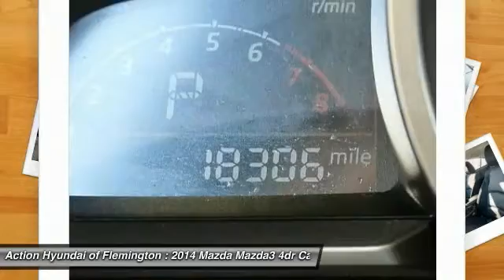2014 Mazda Mazda3 Flemington NJ P2034A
2014 Mazda Mazda3 i Touring

Welcome to the Action Auto Group, where you'll have fun buying your next vehicle AND get a great deal! With more CARFAX one-owner vehicles to choose from than most other dealers, Action Hyundai of Flemington /Action Mazda of Flemington is the place to purchase a great, new pre-owned vehicle like this Blue Mazda Mazda3. We at Action Hyundai of Flemington /Action Mazda of Flemington are very meticulous. This hand-selected Certified Pre-Owned vehicle has surpassed our own standards and requirements. Outstanding fuel economy and sleek styling are two great reasons to consider this Mazda Mazda3. A Mazda with as few miles as this one is a rare find. This Mazda Mazda3 i Touring was gently driven and it shows. Looking for a Mazda Mazda3 that is in great condition inside and out? Take a look at this beauty. More information about the 2014 Mazda Mazda3: Mazda's goal with the MAZDA3 has always been to offer the most fun to drive compact car on the market. The MAZDA3 directly competes with some of the best selling cars on the road including the Honda Civic, the Toyota Corolla and the Hyundai Elantra. With a base price below $17,000 the MAZDA3 is competitively priced while still maintaining enough upscale features to not feel like an economy car. With a sportier and more direct driving feel than its competitors, the MAZDA3 is able to do everything typically asked of a compact, while still putting a smile on the face of drivers. Interesting features of this model are unique styling, Efficient, powerful drivetrains, good use of space, and feature laden Pre-owned internet pricing doesn't included the following. Vehicle Inspection & Reconditioning $1,295.00 which includes a Check only, Top off or Change on the following: Engine, oil, Filter, Power Steering Fluid, Windshield Fluid, Engine coolant, Brake Fluid, Brake pads, Suspension, Drive Train, Engine, Transmission, Vehicle Stability, Steering, HVAC. Dealer Prep $300.00 which includes the following of a Full Detail, Interior & Exterior clean up of: Carpet, Floor mats, All glass surfaces, instrument panel, cover, pads, Wash, Wax , Remove Tar, Brake Dust, Free of dirt, est... Total Action Auto Group package is $1,595.00. Welcome to the Action Auto Group, where you'll have fun buying your next vehicle AND get a great deal! Stylish and fuel efficient. It's the perfect vehicle for keeping your fuel costs down and your driving enjoying up. It's not often you find just the vehicle you are looking for AND with low mileage. This is your chance to take home a gently used and barely driven Mazda Mazda3. A truly breathtaking example of pure vehicle design achievement...this is the vehicle of your dreams! More information about the 2014 Mazda Mazda3: Mazda's goal with the MAZDA3 has always been to offer the most fun to drive compact car on the market. The MAZDA3 directly competes with some of the best selling cars on the road including the Honda Civic, the Toyota Corolla and the Hyundai Elantra. With a base price below $17,000 the MAZDA3 is competitively priced while still maintaining enough upscale features to not feel like an economy car. With a sportier and more direct driving feel than its competitors, the MAZDA3 is able to do everything typically asked of a compact, while still putting a smile on the face of drivers. This model sets itself apart with unique styling, Efficient, powerful drivetrains, good use of space, and feature laden Pre-owned internet pricing doesn't included the following. Vehicle Inspection & Reconditioning $1,295.00 which includes a Check only, Top off or Change on the following: Engine, oil, Filter, Power Steering Fluid, Windshield Fluid, Engine coolant, Brake Fluid, Brake pads, Suspension, Drive Train, Engine, Transmission, Vehicle Stability, Steering, HVAC. Dealer Prep $300.00 which includes the following of a Full Detail, Interior & Exterior clean up of: Carpet, Floor mats, All glass surfaces, instrument panel, cover, pads, Wash, Wax , Remove Tar, Brake Dust, Free of dirt, est... Total Action Auto Group package is $1,595.00.